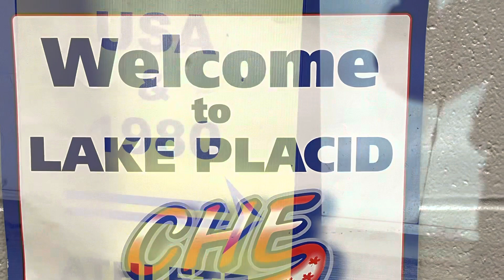December 17, 2022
Bronze Medal Game Southern Stars vs. Crimson - Lake Placid, 12/11/22